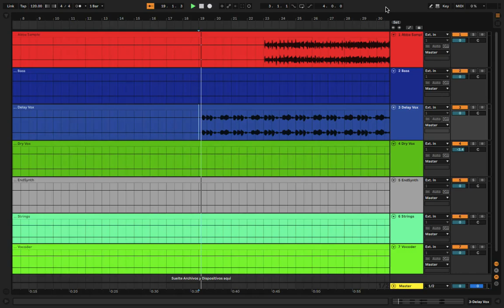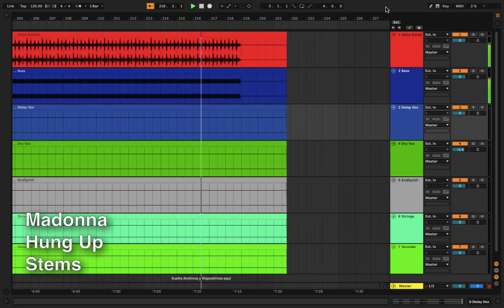Madonna - Hung Up multitrack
Stems Download.